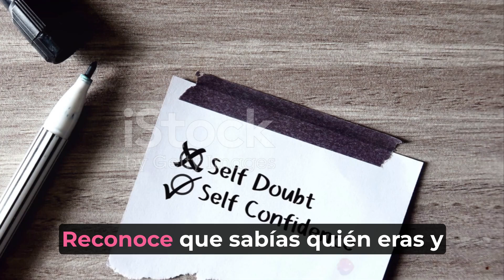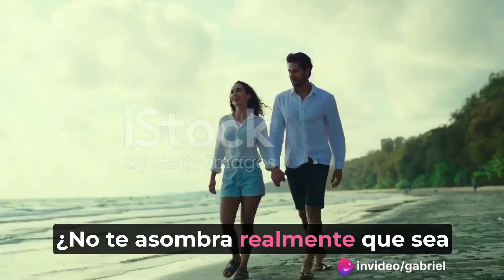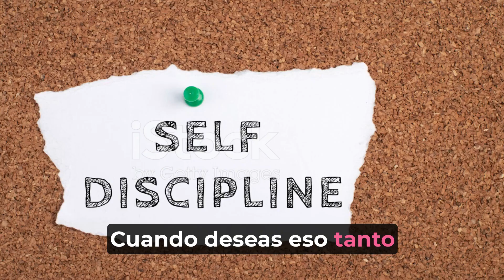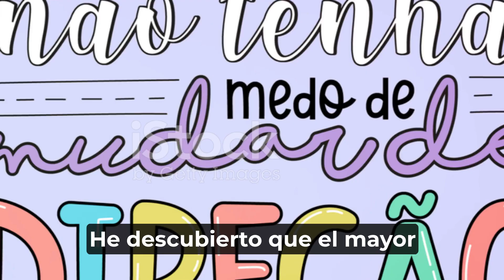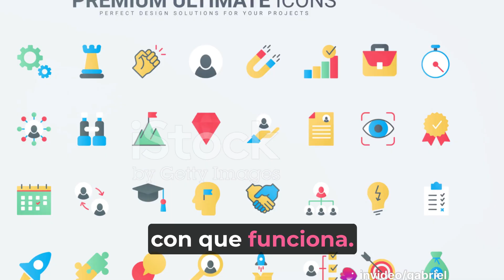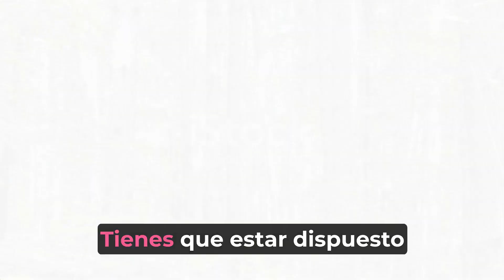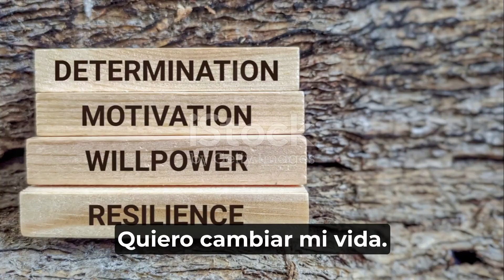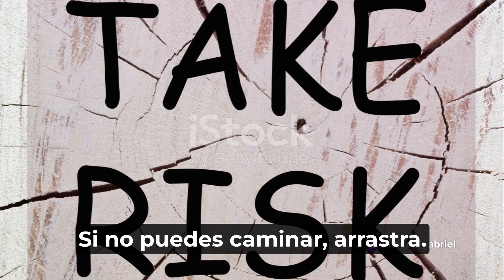Transforma Tu Rutina: ¡Descubre el Poder de Cambiar Tu Vida!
¿Estás listo para transformar tu vida diaria y alcanzar el éxito que siempre has soñado? En este video, te llevaré a través de un viaje inspirador que te motivará a hacer cambios significativos en tu rutina diaria. Si sientes que tu vida necesita un impulso, este es el momento de tomar acción. Aprenderás cómo pequeños cambios en tus hábitos pueden generar un impacto enorme en tu bienestar, productividad y felicidad general.

Te mostraré estrategias probadas para superar los obstáculos que te impiden avanzar y cómo establecer metas claras que te guiarán hacia una vida más plena y significativa. Este video es tu guía definitiva para descubrir la fuerza interior que tienes y cómo puedes utilizarla para mejorar tu calidad de vida.

La clave del éxito está en los hábitos diarios, y en este video, te revelaré cómo puedes hacer ajustes simples pero poderosos que te llevarán a una transformación personal profunda. Si estás buscando inspiración para cambiar, mejorar y crecer, este video es para ti.

No esperes más para comenzar tu camino hacia una vida mejor. ¡Atrévete a cambiar hoy y descubre el poder que tienes para crear la vida que siempre has deseado!